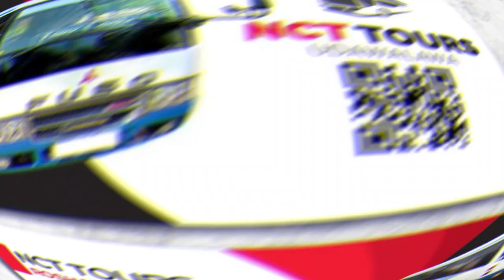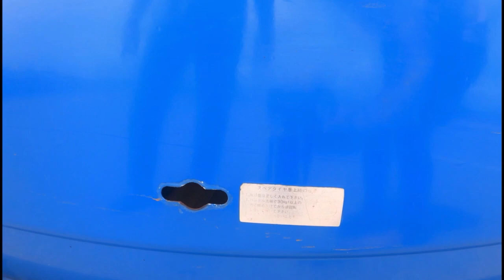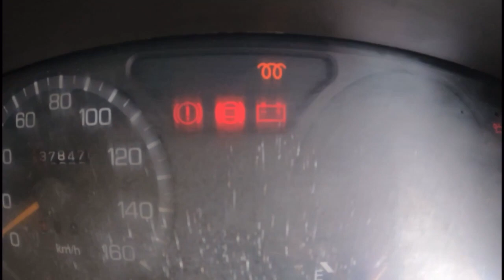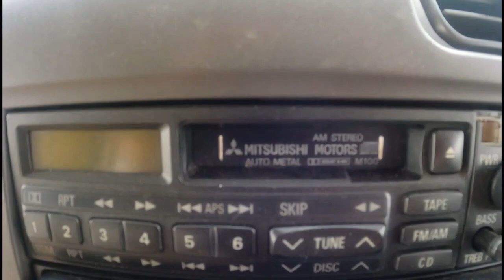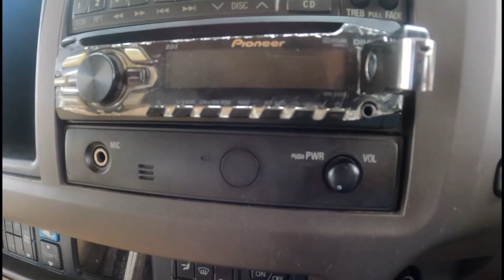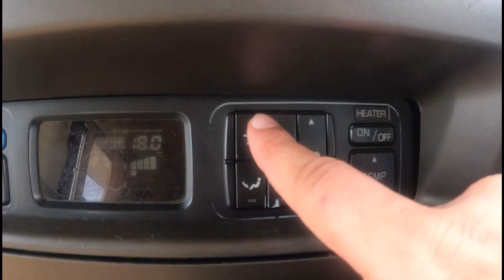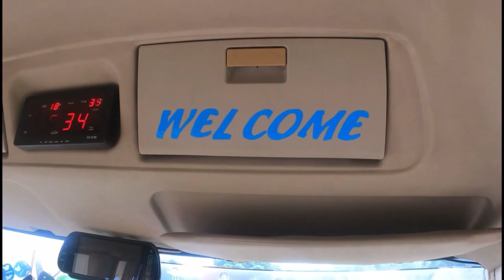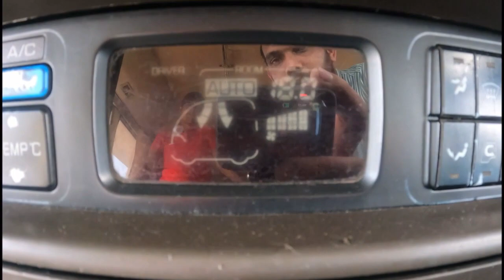Mitsubishi rosa Detailed review and POV Drive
The Mitsubishi Fuso Rosa is a Japanese minibus based on the Mitsubishi Fuso Canter manufactured by Mitsubishi Fuso Truck and Bus Corporation. The Mitsubishi Fuso Rosa was launched in 1960 and is now in its fifth generation, known as the BE7. In Japan, Asia-Pacific, Mid-East, Africa, Jamaica and South America, its principal competitors are the Isuzu Journey, Nissan Civilian, Mazda Parkway and Toyota Coaster.

Overview
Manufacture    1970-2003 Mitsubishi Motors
                           since 2003 MFTBC
Production    1960-Present

Also called Bahman Pegasus (Iran)[3]
Production 1997–present
Assembly
                   Japan: Toyama (Mitsubishi Fuso Bus Manufacturing Company)
                   Egypt: Cairo (Ghabbour Group)
                   Iran: Tehran (Bahman Group)
                   Philippines: Cainta, Rizal (Until 2014)
                   Santa Rosa, Laguna (Since 2015)
                   Vietnam: Ho Chi Minh City (Mercedes Benz Vietnam.
Body and chassis
              Class-  Minibus
              Body style -  Single-decker minibus
              Layout -    Front-engine, rear-wheel-drive / four-wheel drive
              Floor type - Step entrance
              Chassis - SWB/LWB/SLWB
Powertrain
Engine
     Diesel:
                  4.9 L 4M50 turbo intercooler I4
                  5.2 L 4M51 I4
                  3.6 L 4D36 I4
                 4.2 L 4D33-7A I4
                 3.0 L 4P10 turbo I4
Capacity 16–33
Transmission
6 speed manual
5 speed manual
6 speed automatic Aisin M036A6
6 speed automatic transmission Fuso Duonic 2.0

Dimensions
Length 6,245–7,730 mm (245.9–304.3 in)
Curb weight 3,805–4,045 kg (8,389–8,918 lb)

For Book this luxury bus for your journey.
       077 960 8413  / 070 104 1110 (Mr. Roshan)